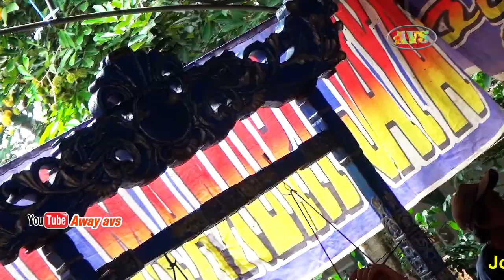JOGET JAIPONG ||13 manuk kepudang || NAMIN GROUP || BP BANDI IBU ROSITA, PS JADI 22/01/22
Dok: Perhajtan Kel, Bp. Bandi& Ibu Rosita , syukuran Andika Desta Perkasa,
 sabtu 22 jan,2022.kp pasir jadi, panyigkiran,purwadadi, Subang